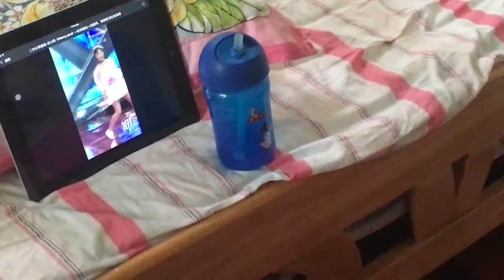妹妹看书刷IPad